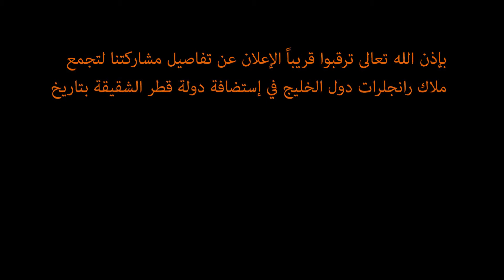JEDDAH JEEPERS team - Promotional clip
بإذن الله تعالى ترقبوا قريبا الإعلان عن تفاصيل مشاركتنا لتجمع ملاك رانجلرات دول الخليج في إستضافة دولة قطر الشقيقة بتاريخ ٤ ديسمبر ٢٠١٤م وذلك تلبية منا للدعوة الموجه لنا من قبل قائد فريق ملاك جيب قطر (كابتن/ سالم الشامسي) متمنين لهم دوام التوفيق والازدهار..

إدارة فريق جدة جيبرز